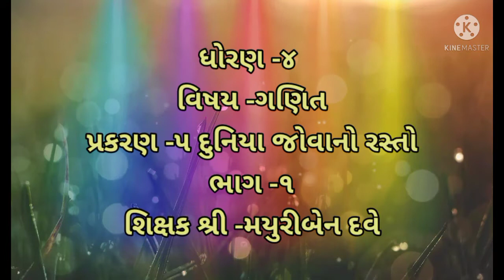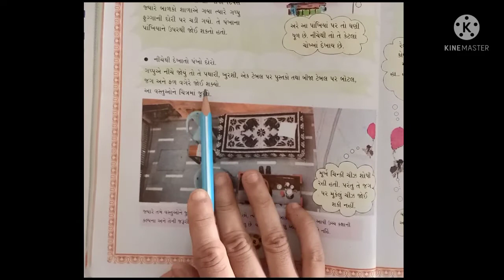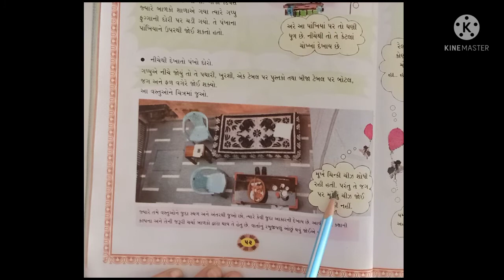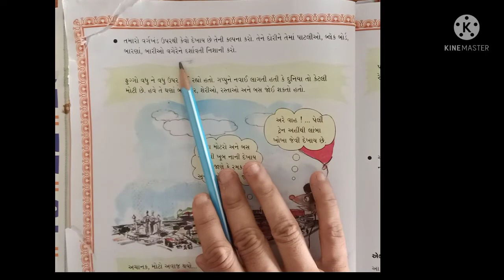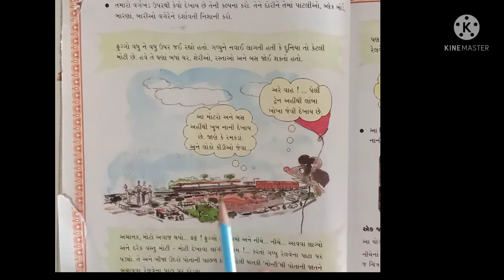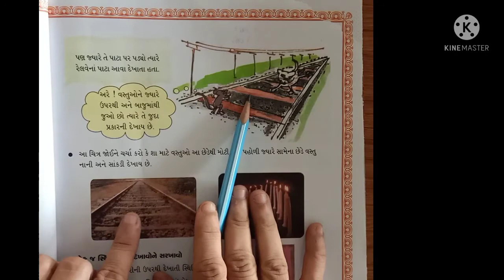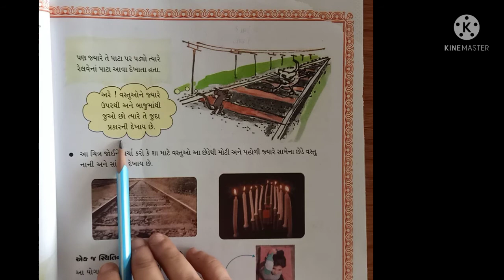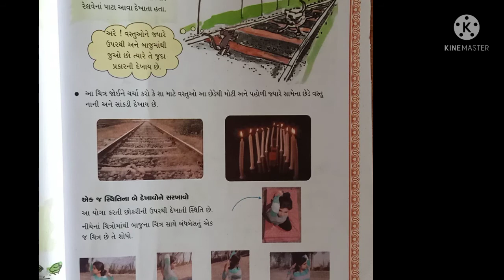ધોરણ - ૪ ગણિત પ્રકરણ - ૫ દુનિયા જોવાનો રસ્તો ભાગ -૧